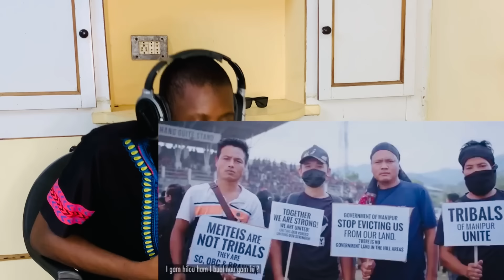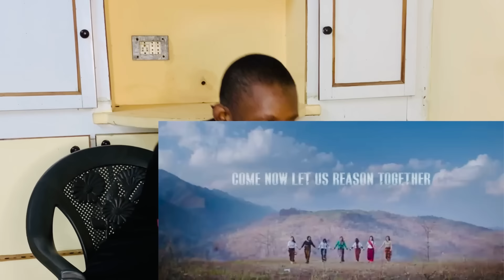African Reacts To Igam hilou ham? various Artistes